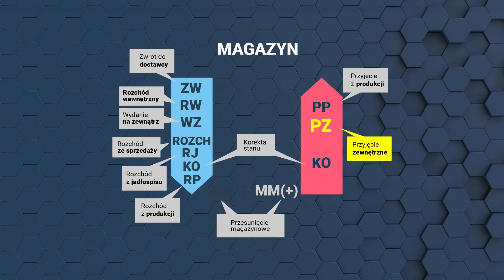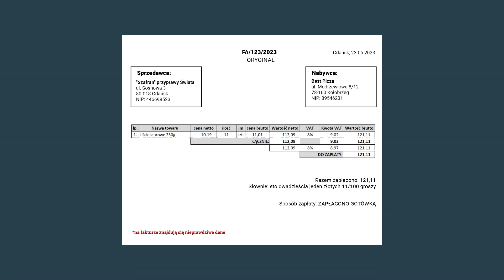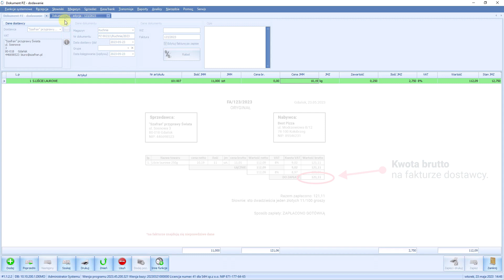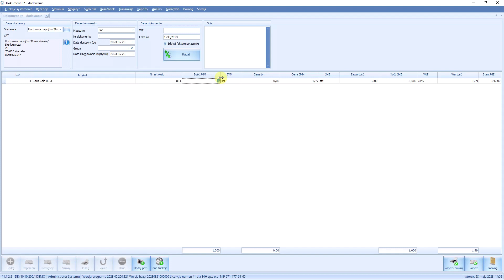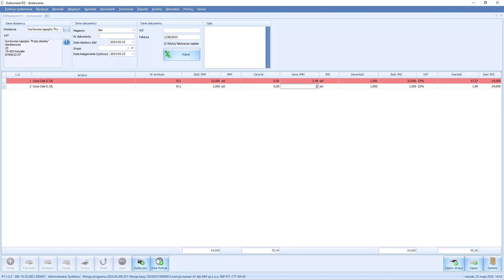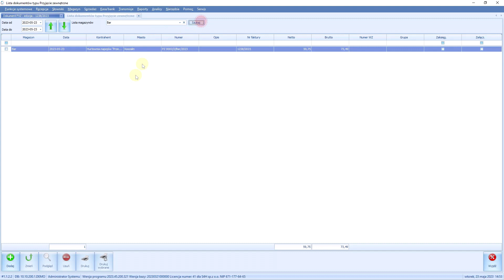1. Dostawy w S4H na podstawie faktury.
Z tego filmu dowiesz się, w jaki sposób wprowadza się dostawy do magazynu w S4H CHEF i w jaki sposób poradzić sobie z różnicami między fakturą zakupową od dostawcy a fakturą utworzoną automatycznie przez system S4H do dokumentu PZ.